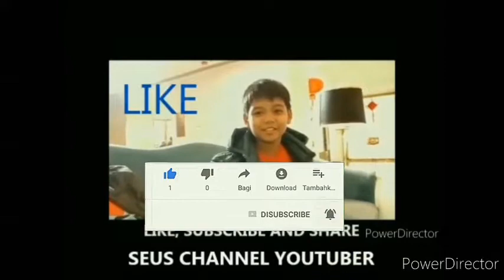ONDEL-ONDEL BETAWI ANAK-ANAK